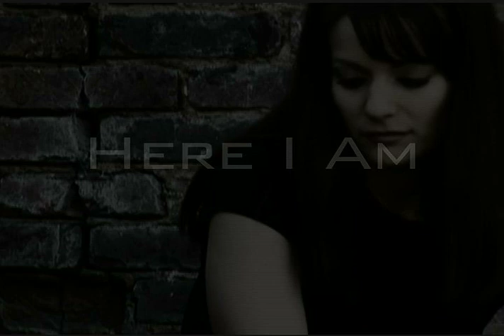Renee Wahl EPK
We spent a lot of time working on this EPK. Renee was resilient with my demands/indecisiveness. I have the feeling she thought I was nuts with some of the requests and locations I shot. We actually made a music video too and some of this footage was from that (That will be one of my next posts). Everything was shot in urban blight sections of downtown Nashville and its interesting to note that the week after we filmed some of this footage two of the locations were demolished. We probably shot four different days worth of footage. The performance section was shot at Diamond Sound Studios.

A little about the music and record. Dan Hagen produced these songs and it was recorded at Omni Studios in Nashville. They captured a cool vibe that has indie soundtrack written all over it. Mark Niemiec engineered.